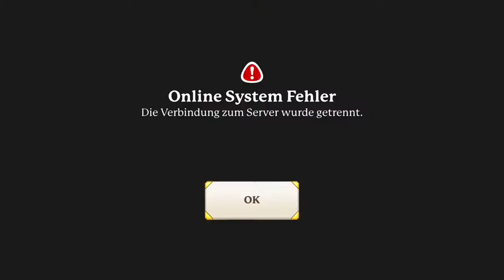Portal Knight´s - Ein weiteres Abenteuer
Noch ein Portal Knight´s Video! Sie scheinen kein Ende zu nehmen.